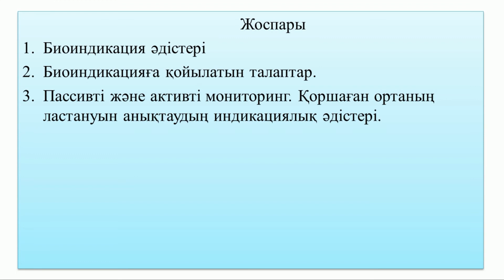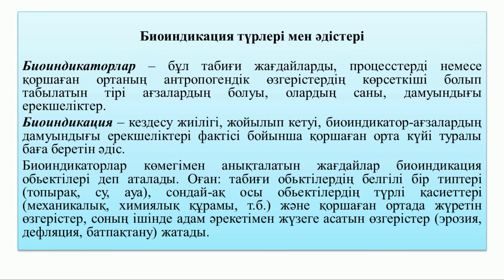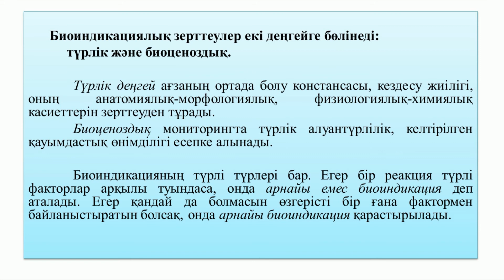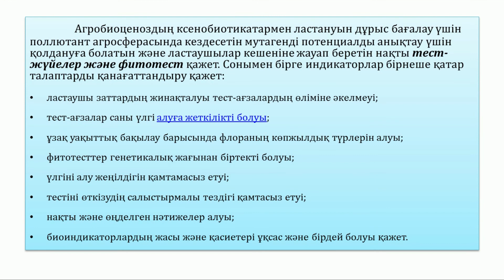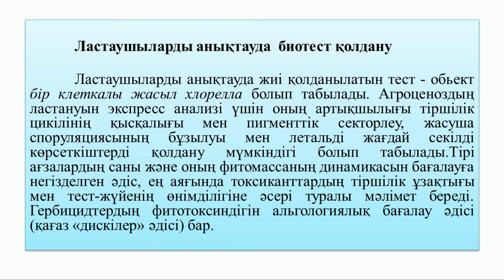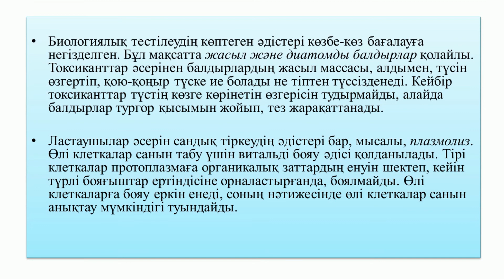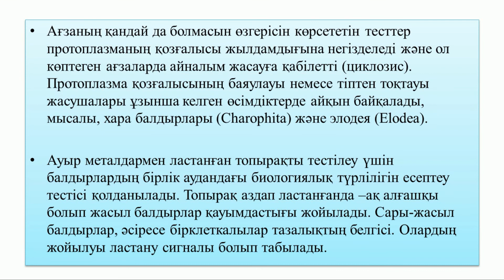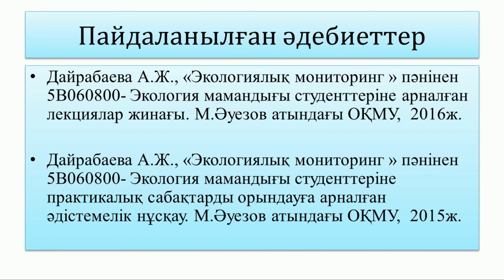Дайрабаева А Ж Тірі ағзалар қоршаған орта сапасының индикаторы ретінде